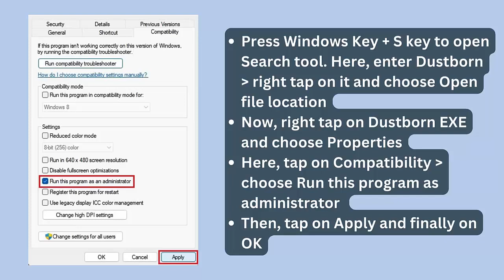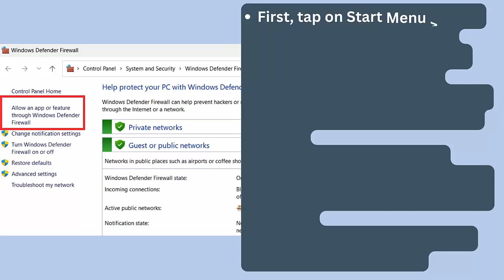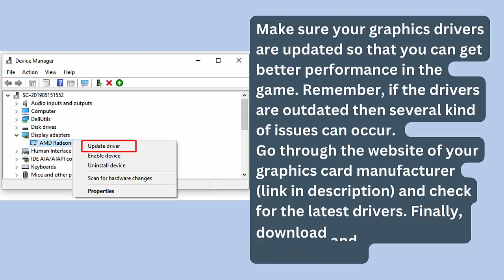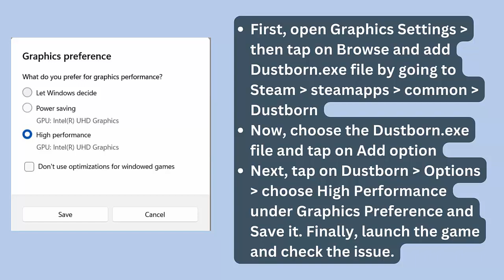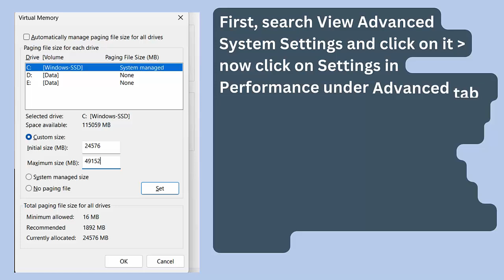How To Fix Dustborn Stuck on Loading Screen | Fix Dustborn Not Loading Error On PC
In this video tutorial, learn How To Fix Dustborn Stuck on Loading Screen or Fix Dustborn Not Loading Error On PC

Social Media-